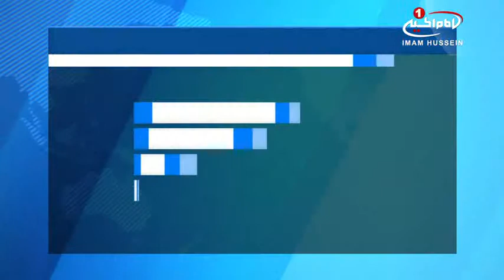ورود کاروان نمادین حضرت معصومه سلام الله علیها به قم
کاروان نمادین حضرت_معصومه سلام الله علیها به شهر مقدس قم وارد شد.

آیین ورود نمادین کاروان حضرت فاطمه معصومه سلام الله علیها، همزمان با ۲۳ ربیع_الاول، سالروز ورود ایشان به شهر مقدس قم در این شهر برگزار گردید.

این مراسم با حضور علما، طلاب و اقشار مختلف از محبین اهل بیت علیهم السلام همراه بود.

همچنین به همت خادمان و گروه‌های مردمی ایستگاه‌های صلواتی در طول مسیر بردا بود و ۱۰ هزار شاخه گل و پرچم مزین به نام حضرت معصومه سلام الله علیها در بین مردم توزیع شد.

استقرار ۵۰ دستگاه ویلچر برای همراهی معلولان و سالمندان از دیگر خدمات ارائه شده به شرکت کنندگان در این مراسم بود.

اهداء هدایا به کودکان و نوجوانان شرکت کننده و فضاسازی مسیر کاروان از دیگر برنامه‌هایی بود که همزمان با حرکت این کاروان در مسیر اجرا شد.

چهارشنبه - ۲۲ آذر ۱۳۹۶
الاربعاء - ٢٤ ربيع الاول ۱٤۳۹
 2017 December 13